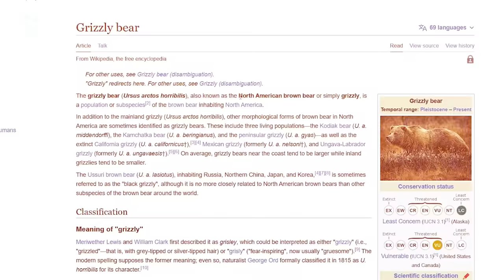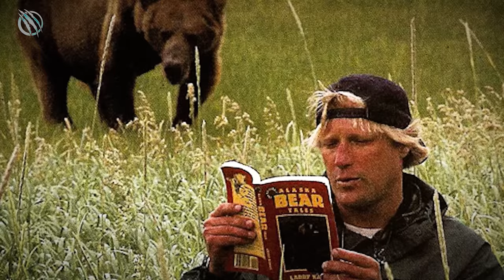GRIZZLY BEAR ─ Nothing Can Stop This Absolute Unit of a Beast! Grizzly Bear vs bear wolves & bison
The TRUE RULER of the forest - the GRIZZLY BEAR! This massive beast stands tall and proud, with its extraordinary strength and sharp claws making it the most feared predator in the wilderness. Nothing can stand in its way, not even the most dangerous prey or a pack of wolves. Join us as we uncover the secrets of this fearless conqueror of the wild the one and only 𝗚𝗥𝗜𝗭𝗭𝗟𝗬 𝗕𝗘𝗔𝗥 ─ 𝗧𝗛𝗘 𝗔𝗕𝗦𝗢𝗟𝗨𝗧𝗘 𝗧𝗜𝗧𝗔𝗡 𝗔𝗟𝗟 𝗔𝗡𝗜𝗠𝗔𝗟𝗦 𝗔𝗡𝗗 𝗛𝗨𝗠𝗔𝗡𝗦 𝗙𝗘𝗔𝗥